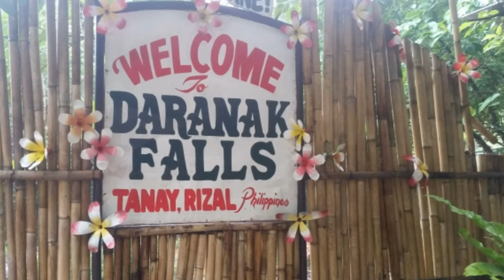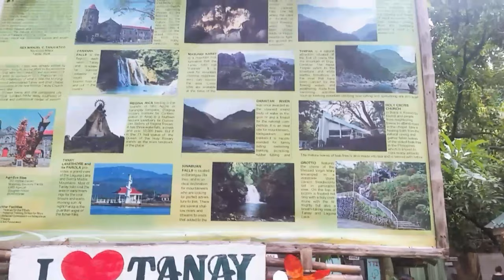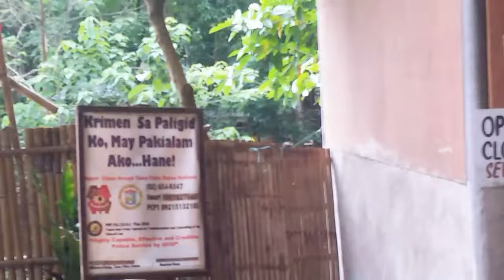WELCOME TO DARANAK FALLS ENJOY YOUR DAY